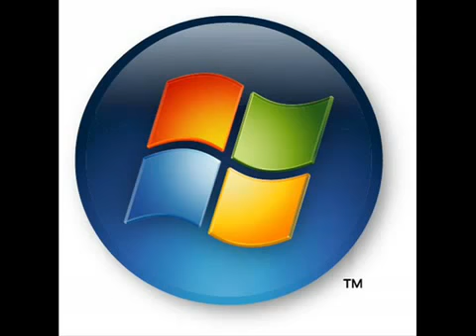Windows 7 Error Remix cooles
das is eincooles videomehr sagech nix zu